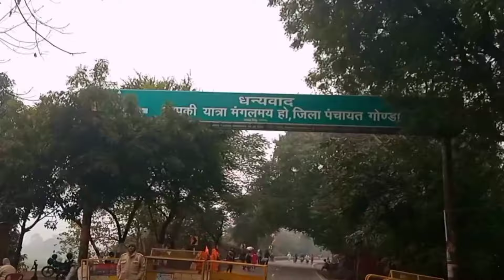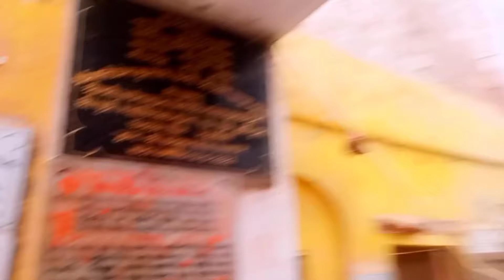ये दृश्य देखिए अयोध्या में,,ये क्या हो रहा है,, 🤬😡